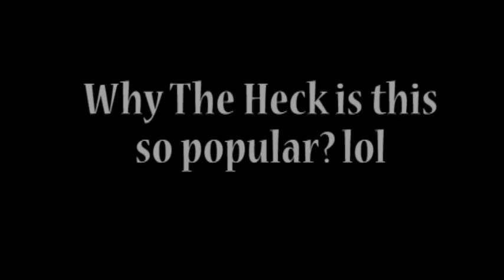Eliki's 13th Birthday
Eliki's Birthday party at Ala Moana Beach Park. Magic Island side actually.